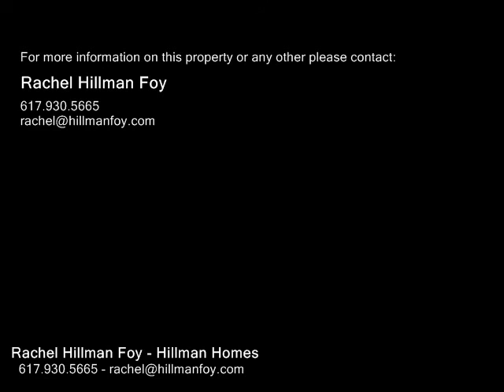161 Pearl St Unit B, Newton MA 02458 - Condo - Real Estate - For Sale -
161 Pearl St Unit B, Newton MA 02458  Condo  Real Estate  For Sale   OPEN HOUSE Sunday July 1st, 1130130. Gorgeous and modern 2005 townhouse set back from street with over 2300 sq ft of living space.  The first floor features 9 foot ceilings, gleaming hardwood floors and an open floor plan that is perfect for entertaining.  Pretty gas fireplace in the living room opens to the dining area, with access to a private & fenced outdoor space that was professionally designed in 2016 with blue stone patio. The modern kitchen features maple cabinets, granite counters and 2017 stainless Kitchenaid appliances. Large bedrooms with plenty of closets.  The master bedrooms contains a private bathroom with jacuzzi tub. Huge finished basement with custom Elfa office area.  Additional amenities new 2017 high efficiency Carrier gas furnaces, 2 zones of heatcentral air, 2nd floor laundry, and garage parking.  Amazing location walking distance to public schools, great restaurants and shops.

Rachel Hillman Foy
Hillman Homes